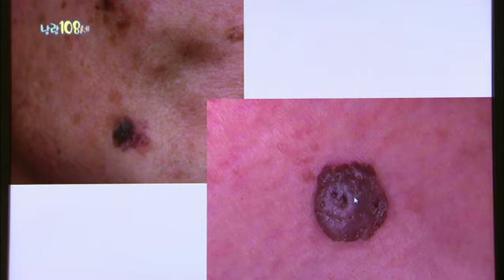낭랑108세 - 노년기 피부질환, 검버섯과 잡티_#001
노년기 피부질환, 검버섯과 잡티,

나이가 들면서 나도 모르게 올라오는 검버섯과 잡티로 고민을 하시는 분들을 위해 노년기 피부질환에 대해 예방법과 치료법을 속시원히 알려준다.

대한민국‘액티브 시니어’들을 위한 알짜 정보 프로그램

소위 ‘신(新)중년’ 또는 ‘액티브 시니어’라고 불리는 50~60대 은퇴세대를 위한 정보 프로그램.
은퇴 후에도 소비생활과 여가생활을 즐기면서 자기계발과 사회활동 참여에도 적극적인 이들을 위해 꼭 필요한 사례와 정보들을 제공한다.